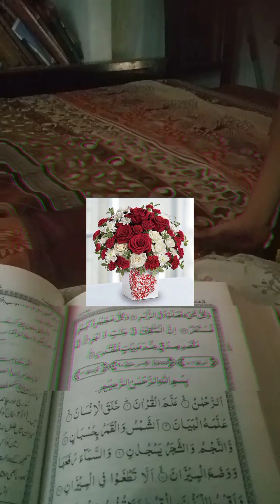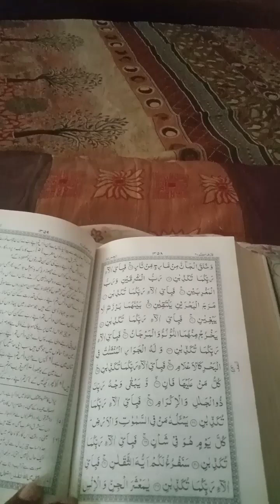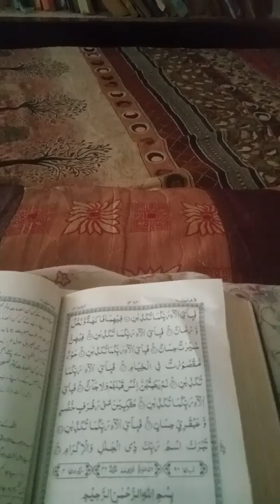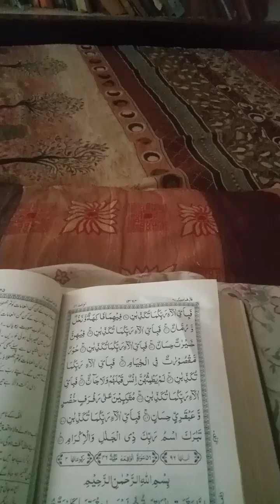surah Rehman|Ep-00168 by daily vlogs 01||Surah Rhman full recitation|qari adul basit.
Surah Rahman
Surah Rahmanby shaikh sudais
Surah Rahman ki tilawat
Surah Rahman by shaikh abdul basit
beautiful Sursh Rahman
Surah Rahman Ep 00186
Surah Rahman full recitation